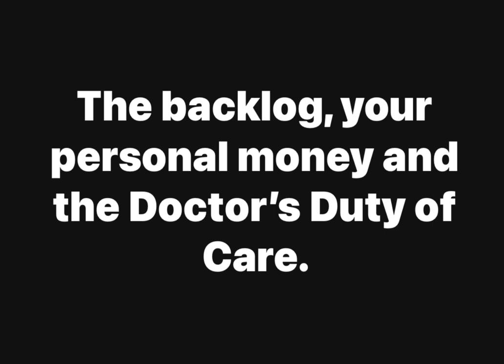The Queen Elizabeth Hospital, Barbados. Is it still free there?